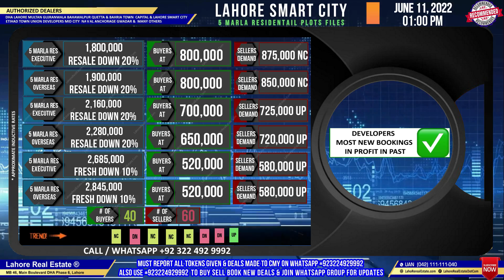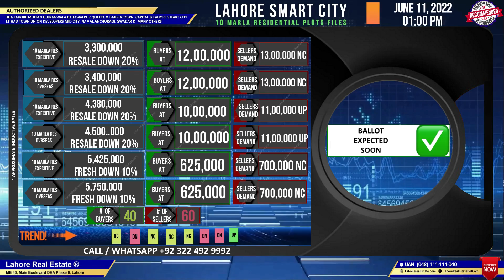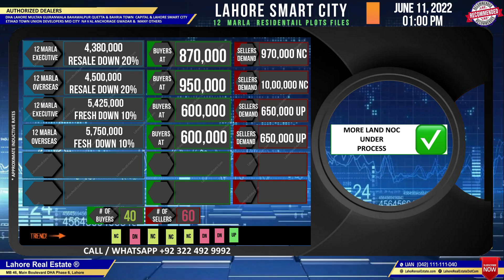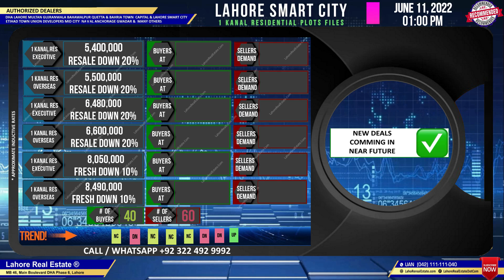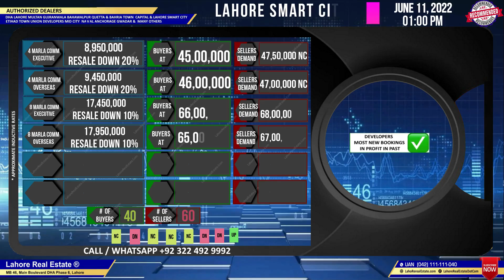Lahore Smart City Daily Files Rates Update | Current Market Trends | Payment Plan | 11th June 2022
✅ DHA Lahore
✅ DHA Bahawalpur
✅ DHA Gujranwala
✅ DHA Multan
✅ DHA Quetta

✅ DHA Peshawar
✅ Defence View Apartments Lahore
✅ Eighteen Islamabad